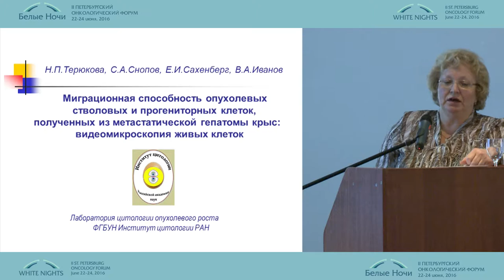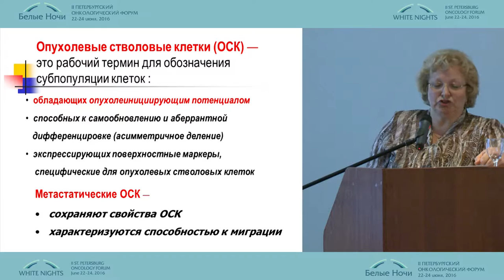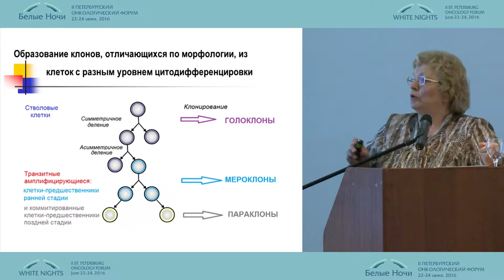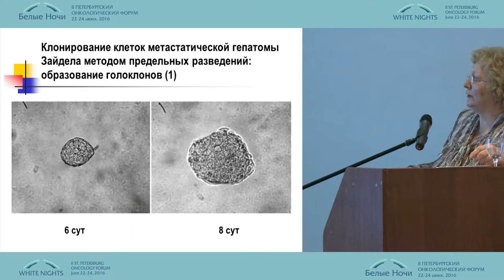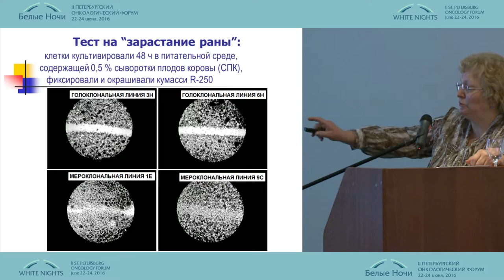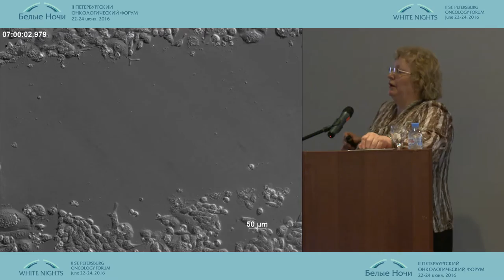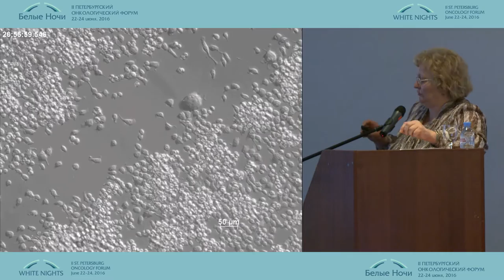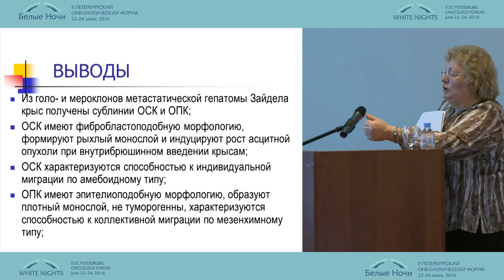Миграционная способность опухолевых стволовых клеток и прегениторных клеток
Наталья Павловна Терюкова/Санкт-Петербург